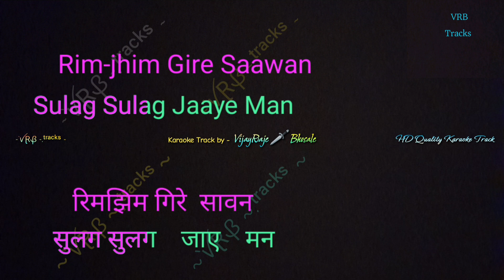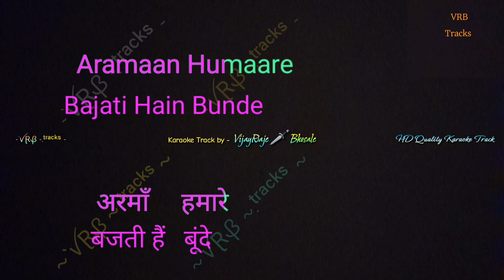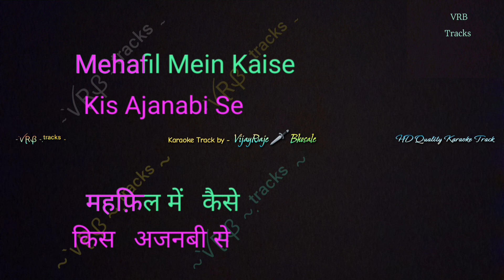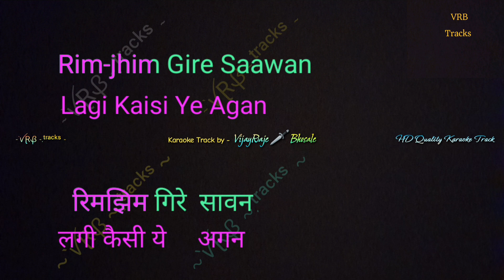Rimjhim Gire Sawan | Colourful Scrolling Lyrics Karaoke | Kishor Kumar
Rim-jhim gire sawan...

Karaoke Track

Film :- Manzil

Lyrics by :- Yogesh

Song Lyrics :-

Rim him gire sawan

Sulag sulag jaaye man

Bheege aaj is mausam mein

Lagi kaisi yeh agan..

Rimjhim gire sawan

Rim jhim gire sawan

Jab ghunghruon si bajti hain boondein

Armaan hamare palkein na moondein

 Kaise dekhein sapne nayan

Mehfil mein kaise keh dein kisi se

Dil bandh raha hai kis ajnabi se

Haaye karein ab kya jatan

Rimjhim gire sawan..

~`ꪜⱤᏰ ~.ᵗʳᵃᶜᵏˢ ~

Declaration :-

All credits reserved by :- the Owners and the Creators.